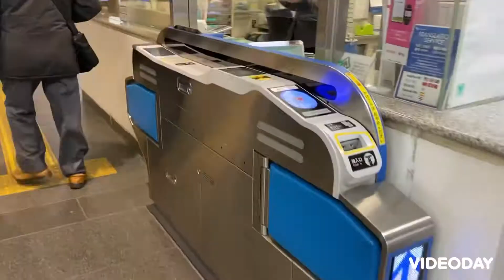Shibuya Crossing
Shibuya Crossing (Shibuya Station)

Nippori to Shibuya 30minutes
Fare: 198 yen
Transfer: 0

You can use Pasmo or Suica card.